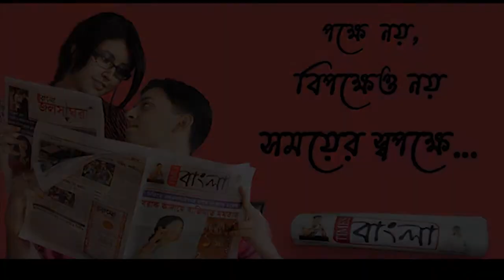জগদ্ধাত্রীর বিসর্জন ঘাট ঘুরে দেখল জেলা প্রশাসন